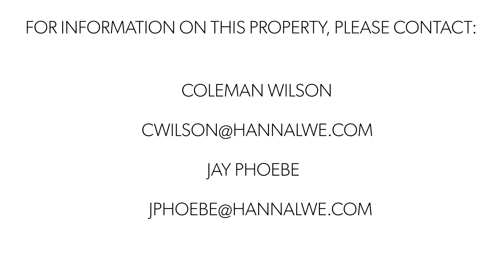320 Ft Duquesne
For Sale
320 Ft Duquesne Blvd